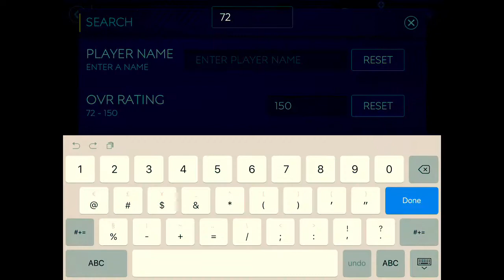Noob To Pro. Fifa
14 days of fifa till new season